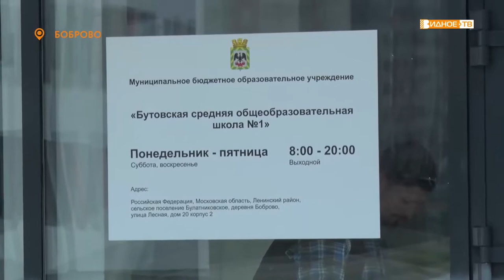«Готовность школ» - проверка организации питания и общей готовности школ к началу учебного года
В рамках проверок готовности образовательных учреждений к новому учебному году глава Ленинского городского округа Алексей Спасский посетил Бутовские школы № 1 и №2. Особое внимание было уделено качеству организации системы питания, состоянию внутренних помещений, наличию необходимых материалов и оборудования для проведения занятий.